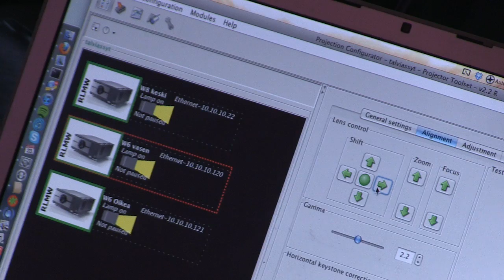Organizer-haastattelu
Assembly Winter 2012 AssemblyTV program.

Title: Organizer-haastattelu